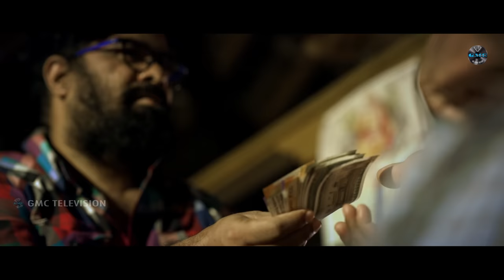సాని.. ఒక వేశ్యా గానం| Saani|With English Subtitles| Charan Arjun | Nalgonda Gaddar |Swarna| Mounika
సాని.. ఒక వేశ్యా గానం| Saani| Charan Arjun | Nalgonda Gaddar | Mounika | Swarna | Ganesh Reddy | GMC
Charan Arjun GMC Television Exclusive Private Video Songs Official YouTube Channel
Tittle suggested by:  Gadari Kishore Kumar (MLA)
Lyrics,Music: Charan Arjun
Singer:Mounika Reddy,Nalgonda Gaddar Narsanna
Consept,Director:Mahesh Nandu
Producer :Mallesh Kondeti
Cinematography:Arya
Editor: Xavier Allossious
Co Director:Purahari
Asosiate Director:Dinesh
Gmc Creative Head:Praveen Kumar Dandem
Publicity Disginer: Nissar
Gmc Creative Adviser:Ganesh Reddy
Music Production, Executive Producer:Malya Kandukuri
Gmc Manager Sound Engineer:Arun Ravi
Shooting and Post Production Incharg:Usharani
Gmc organizer:Bairu Shekhar
Gmc Studio Incharg:Sai Deeven Paladugu
Lead Actors:Swarna Ganesh areddy,Nisaaar, Uday,bangarraju
Digital Marketing:Nikhil
Technical Chief: Venkataramana Reddy
Thanx to video Sponcers
K Venkatarama Raju,K Srinivasa Raju,Naveen